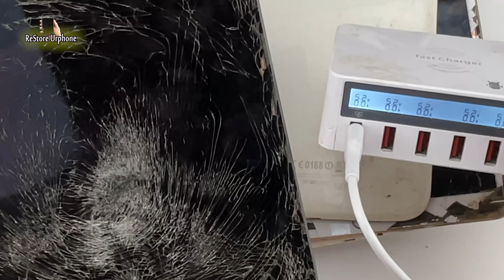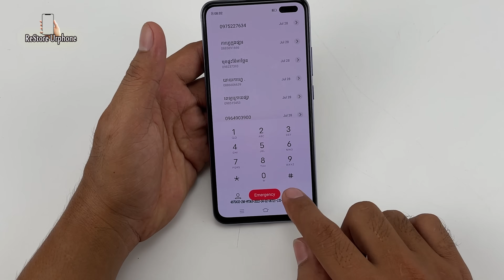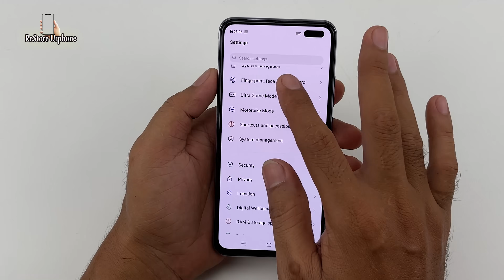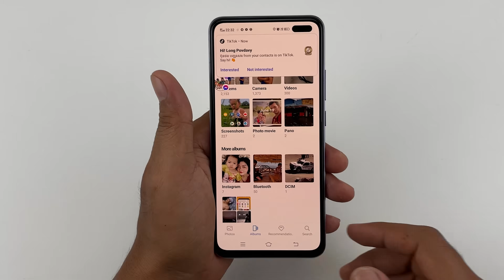Wow...🤑😜 My fan !! So Many Destroyed iPad and Broken phone | Restore Vivo V19 First !!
Super Excited😜 Found A lots of iPhone from City Trash ! Restore iPhone X to New iPhone 14🤣